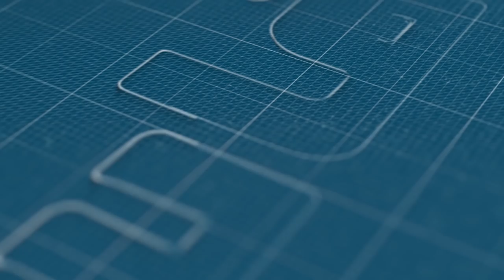بنحمو: في زمن كورونا الصناعة السينمائية والسمعي البصري خسرت الملايير